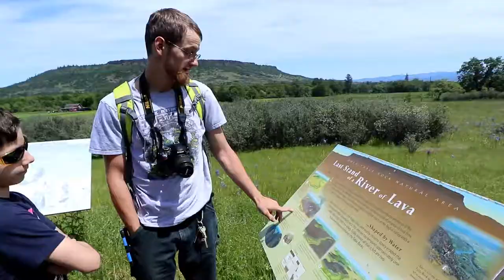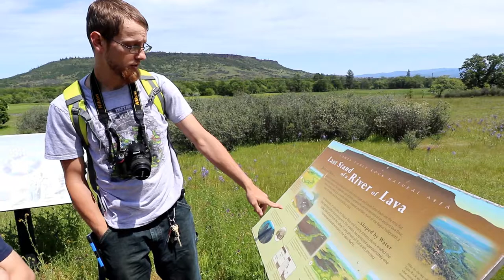The Best Hike in Medford, Oregon | Lower Table Rock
We hike Lower Table Rock in Medford, Oregon. The wildflowers are in bloom, we find a pond full of frogs, and the view is quite beautiful.

- My Camera
- Hiking Southern Oregon Book